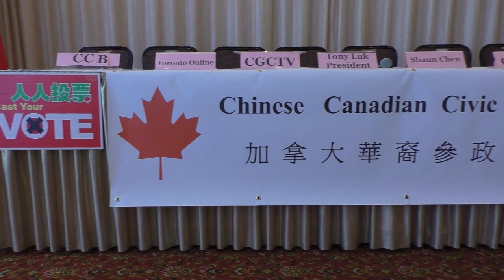20150916, 加拿大華裔參政同盟, 陸炳雄會長, 加拿大多倫多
20150916, 加拿大華裔參政同盟, 陸炳雄會長, 加拿大多倫多